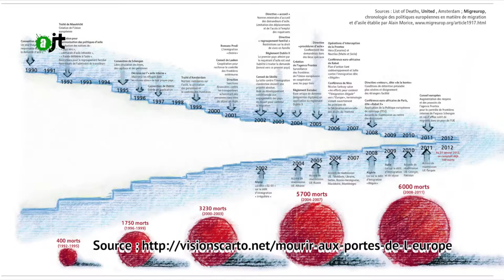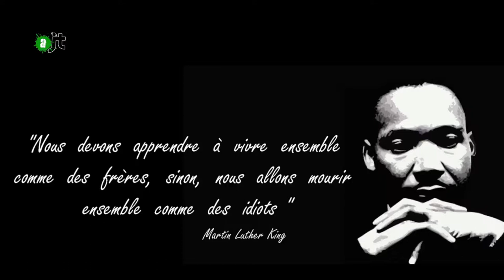Chronique Copwatch: l'Europe forteresse - AlterJT du 30/04/2015 - 36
L'Europe forteresse.